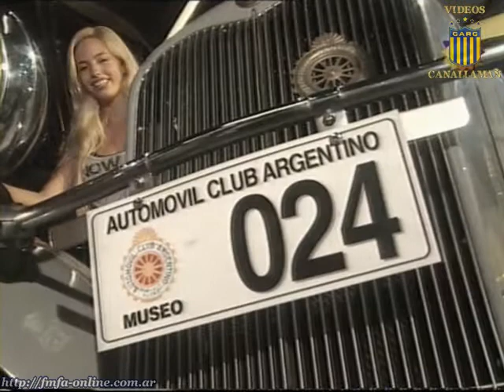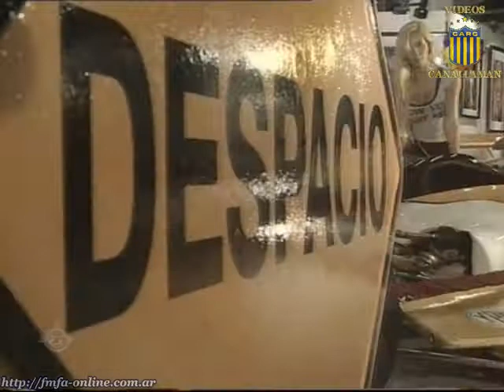Rocío Guirao Díaz: El Garage 2007/05/13 2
Rocío conduciendo El Garage en 2007.